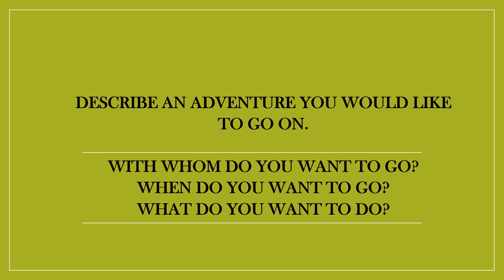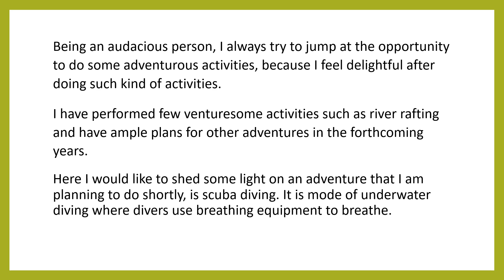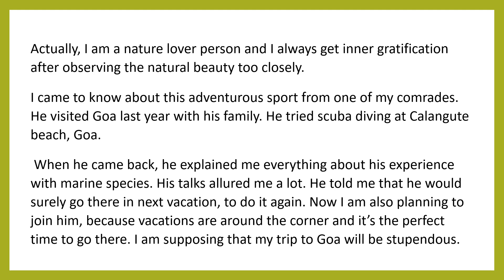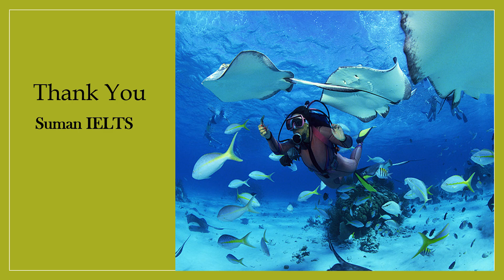describe an adventure you would like to go on | may-Aug 2023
Welcome to Suman IELTS
If you have an aspiration to go overseas for higher education or for work and you want to achieve your desired bands then this channel helps you to accomplish it. We often upload videos regarding IELTS content .
You can get knowledge about each and every module here ..
Besides this, you can improve your basic English with the help of our videos

Mrs Sumanpreet Kaur Kahlon